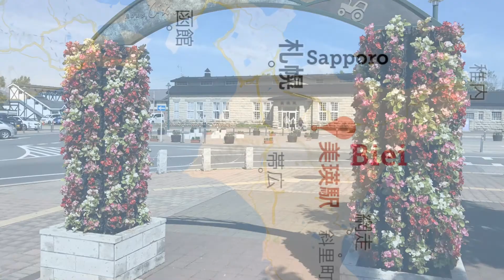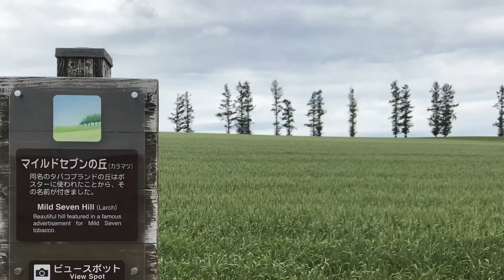Cycling Tour Biei Hokkaido 2018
I enjoyed cycling in Biei Hokkaido. I rented a motor-assisted bicycle so it was comfortable.  Unfortunately the lavender flowers have not bloomed yet. The blue pond is far, but it was worth visiting in a mysterious atmosphere.